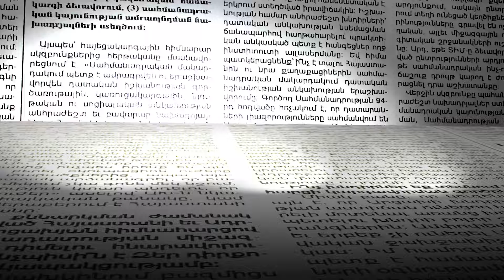Մեր կողքին է հրամանատար Խաչատուրովը. Բագրատ Սրբազանը հայտարարեց, թե ովքեր են միացել իրենց